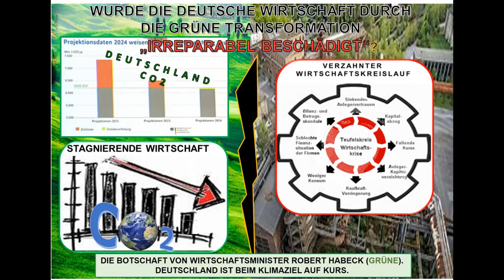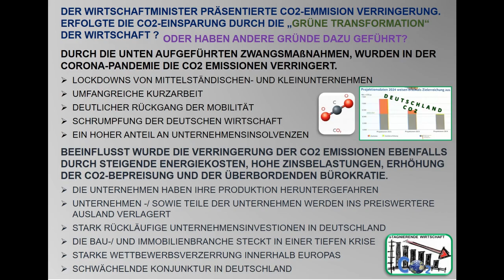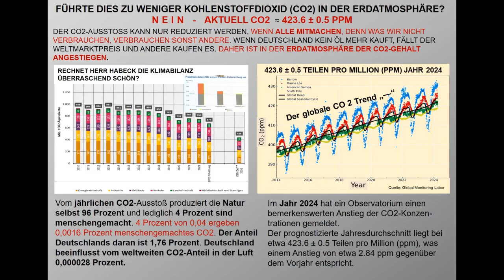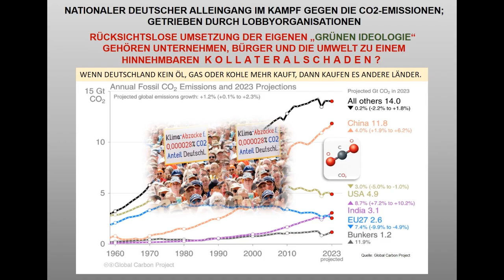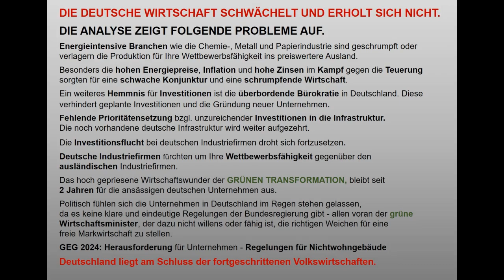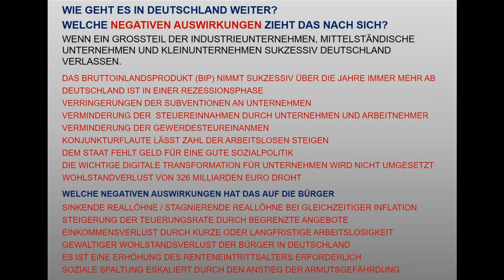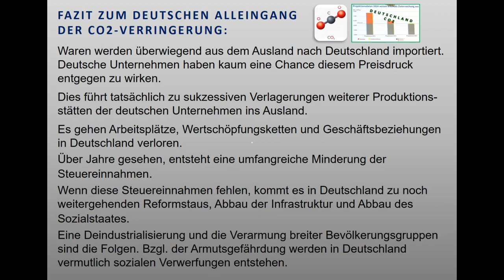VERLUST DER DEUTSCHEN UNTERNEHMEN UND DER ARBEITSTELLEN DURCH CO2 VERRINGERUNG? WARUM? WISO? WESHALB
DER WIRTSCHAFTSMINISTER PRÄSENTIERTE DIE CO2-EMMISSION-VERRINGERUNG ALS ERFOLG FÜR DEUTSCHLAND.
FÜHRTE DIES ZU WENIGER KOHLENSTOFFDIOXID (CO2) IN DER ERDATMOSPHÄRE?
NEIN - AKTUELL GIBT ES 423.6 ± 0.5 PPM CO2 IN DER ERDATMOSPHÄRE.
DIESER ALLEINGANG DES GRÜNEN LOBBYISMUS, FÜHRTE DEUTSCHLAND NICHT INS NIRVANA (DIE EWIGE SEELIGKEIT), SONDERN IN EINE ZUKUNFT OHNE JEGLICHE HOFFNUNG.

DEUTSCHE UNTERNEHMEN WANDER INS AUSLAND AB. LEBENSWICHTIGE ARBEITSSTELLEN WERDEN ABGEBAUT UND GEHEN AUF DAUER VERLOHREN.
AUS MEINER SICHT, WURDE DURCH DIE CO2 VERRINGERUNG NICHTS GUTES FÜR BÜRGER UND UNTERNEHMEN IN DEUTSCHLAND ERREICHT.